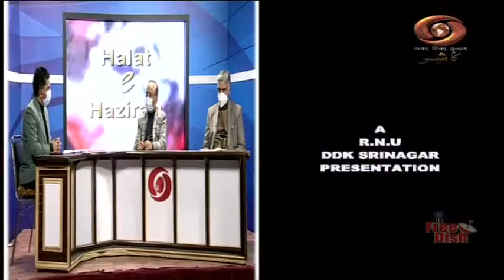Halat -E- Hazira : | Dec. 09, 2021